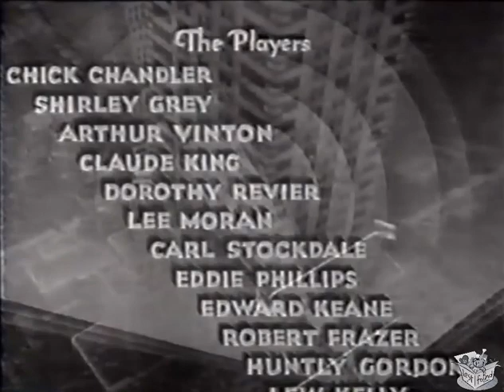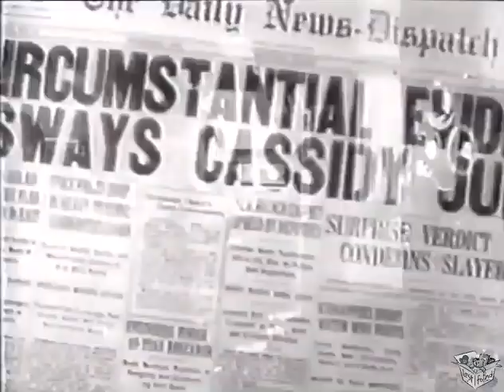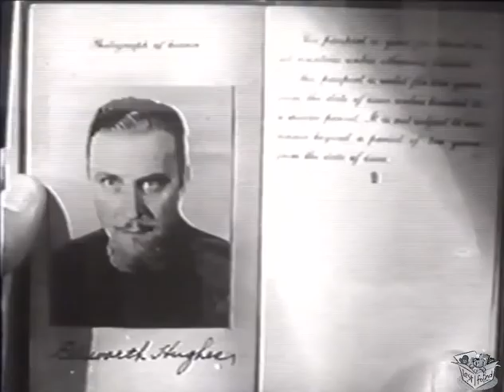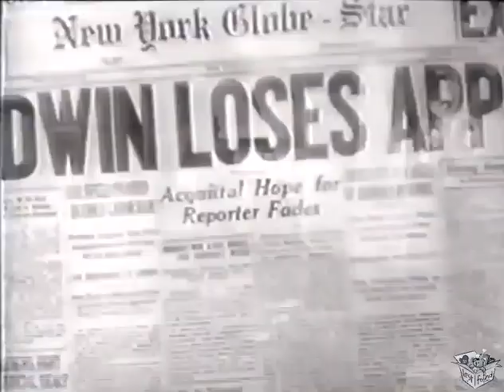CIRCUMSTANTIAL EVIDENCE (1935) Chick Chandler, Shirley Grey & Arthur Vinton | Drama | B&W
Circumstantial Evidence is a 1935 drama film directed by Charles Lamont and starring Chick Chandler, Shirley Grey and Arthur Vinton.

SYNOPSIS
A reporter sets out to provide how unreliable circumstantial evidence is by faking a murder and then taking the rap for it. However, the "fake" murder victim turns out to be really dead.

CAST & CREW
Chick Chandler as James Richard 'Jim' Baldwin
Shirley Grey as Adrienne Grey
Arthur Vinton as Fred Stevens
Claude King as Ralph Winters
Dorothy Revier as Bernice Winters
Lee Moran as Spike Horton
Carl Stockdale as George Malone
Eddie Phillips as Harris
Edward Keane as Judge Samuels
Robert Frazer as District Attorney
Huntley Gordon as The Governor
Lew Kelly as Detective Taylor
Barbara Bedford as Mrs. Goodwin
Al Bridge as John Cassidy
Don Brodie as The Bailiff
Ralph Brooks as Joe
Eddy Chandler as Prison Guard Henderson
Phyllis Crane as A Dumb Dame
Charles Doretya s Prison Guard
Robert Elliott as Detective Brown
Henry Hall as Prison Warden
Lloyd Ingraham as Judge Robertson
Charles McAvoy as Prison Guard Kelly
Lafe McKee as Jury Foreman
Spec O'Donnell as Sydney
Rose Plumer as Member of the Jury
Al Thompson as Mosher

Written by Ewart Adamson, Tom Terriss
Language English